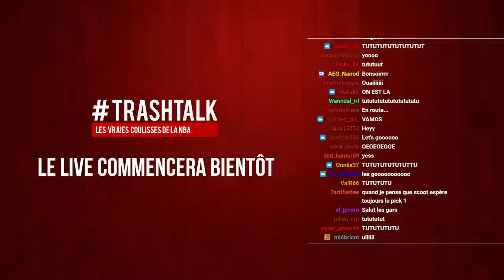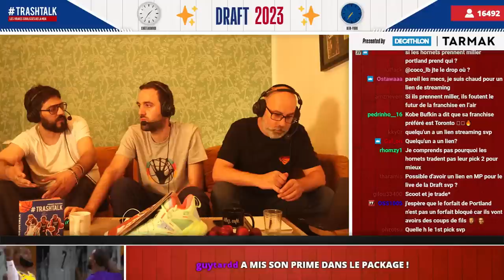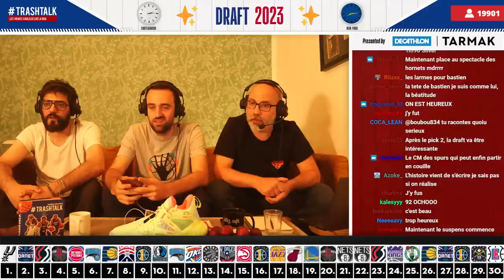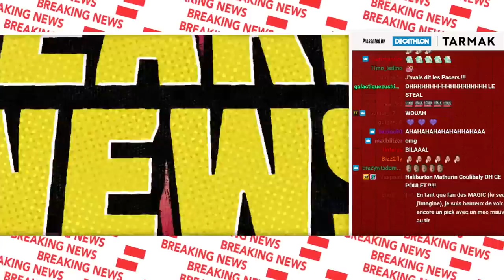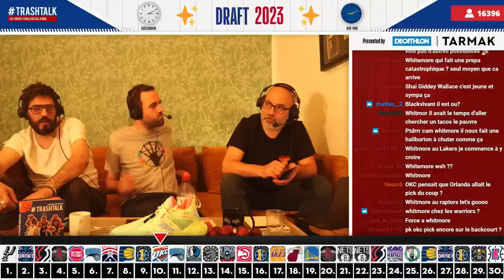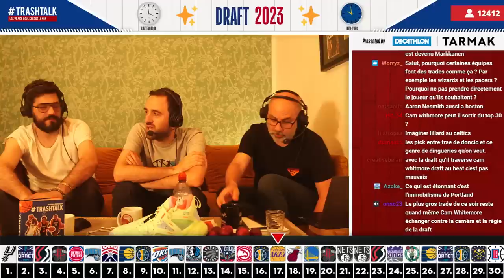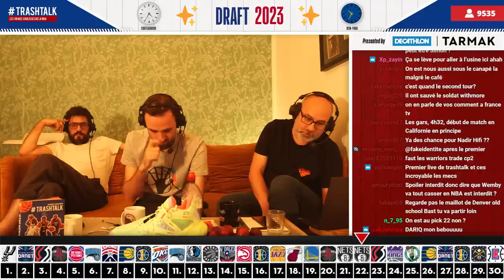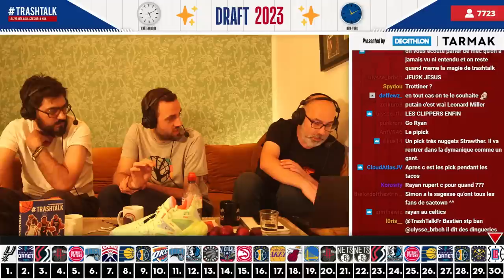NBA DRAFT 2023 : LE REPLAY DU LIVE !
C'était ce jeudi soir, et c'était encore une fois mémorable ! La Draft 2023 a eu lieu au Barclays Center, des franchises ont fait leur choix et des carrières ont été lancées en NBA. De Victor Wembanyama choisi en 1 à Bilal Coulibaly transféré chez les Wizards et tous les autres picks du 1er tour, voici le grand replay d'un grand événement toujours aussi apprécié ! Let's go !

VOUS ÊTES D'ACCORD ? PAS D'ACCORD ? REAGISSEZ SUR TWITTER :

➡️ Bastien : @TrashTalk_fr
➡️ Alex : @ABallNeverLies
➡️ Léonce : @LBallNeverLies

00:00 Tuuuutututuuuututuu
01:16 Début
8:25 Les français de la draft (check time)
12:45 Presented by TARMAK (et Porzingis)
14:09 Qu’est-ce qu’on attends le plus à la draft ?
20:40 CP3 échangé contre Jordan Poole, on en pense quoi ?
26:25 Le trade de Marcus Smart…
32:55 Scoot Henderson ou Brandon Miller en pick 2 ?
39:20 Le NBA Paris Game
42:20 Où va terminer Bilal Coulibaly ?
45:10 Quiz des 1er choix de draft
49:50 Le coup de cœur de la draft
01:01:10 Début de la draft
01:12:00 Pick 1
01:19:20 Pick 2
01:25:25 Pick 3
01:33:00 Pick 4
01:39:08 Pick 5
01:44:15 Pick 6
01:48:42 Sélection et trade du pick 7
01:54:20 Pick 8
02:02:30 Pick 9
02:03:10 Trade du pick 10 à OKC
02:09:00 Pick 10
02:14:17 Pick 11
02:23:35 Pick 12
02:30:10 Pick 13
02:37:55 Pick 14
02:43:18 Pick 15
02:45:25 Pick favori à mi-draft
02:51:49 Pick 16
02:59:35 Pick 17
03:06:41 Pick 18
03:12:46 Pick 19
03:15:30 Rayan Rupert sélectionné au 1er tour ?
03:20:10 Pick 20
03:27:53 Pick 21
03:35:05 Pick 22
03:39:55 Pick 23
03:41:55 Trade du pick 24
03:44:25 Pick 24
03:44:55 Trade du pick 36 aux Bucks
03:45:30 Bastien craque
03:47:27 Trade du pick 25 à Detroit
03:49:39 Le point de non-retour
03:51:40 Pick 25
03:53:43 Nouveau craquage
03:57:15 Pick 26
03:58:15 Quelle équipe déçoit le plus ?
04:00:12 Pick 27
04:04:40 Pick 28
04:07:05 La sœur de qui ?
04:08:00 Les Wolves récupèrent le pick 33
04:09:35 Pick 29
04:15:25 Pick 30
04:16:05 Le vainqueur de la soirée
04:17:20 Les mots de la fin